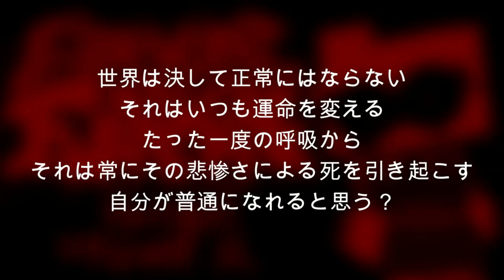Single Folder v4 (FULL LEAK) - FNF Meri Mix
@robby1scool for Meri.exe chromatic, art & Single Folder
@ZimIsNotDrifting for voice acting Meri.exe
@ReaTheArtist for voice line script help

None of my content is made for kids. Discord so we can sort it out! My DMs are always open!

Timestamps
0:00 Single Folder
3:00 Wouldn't you agree?